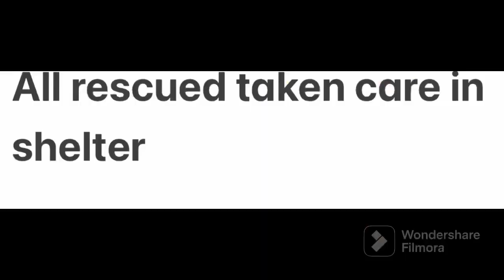17 February 2024